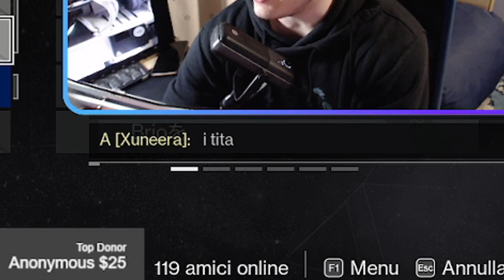FARARE con DOPPIA SMG ma su ALTARE delle FIAMME :)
Piccolo video per ricordarvi di non giocare per forza meta :)

COMPONENTI PC